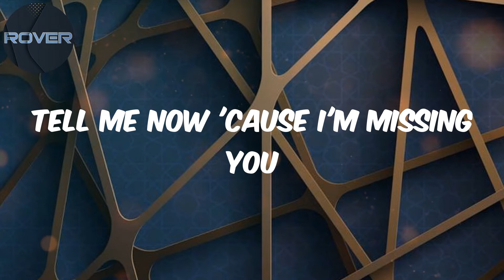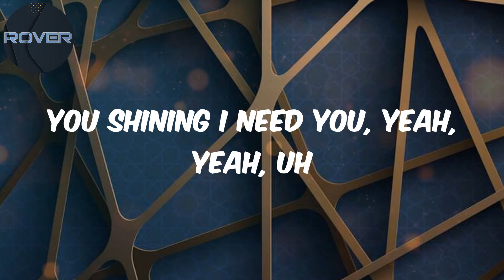Nonso Amadi - Lyrics - Different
Lyrics:
Yeah, yeah, yeah, yeah
Yeah-yeah, yeah
International
Calling ya, baby, I'm calling ya
Where you at? Can you not answer me now?
Tell me now 'cause I'm missing you
Dreaming of me kissing you
Put it down, baby, whine for me now
I'm finna take you out abena
Don't know why I'm missing you
Falling in love
Can't give it up
I need you more
Baby girl, no take me waka
Don't keep me up
I'm deep in love
Baby girl, no take me
You're so different
I don't recognize you
With all these different
Pretty girls in my life, baby
You're so different
Pretty girls in my life
Dealing with 'em
In the morning or in the night
You know won't do you wrong, I'm your Mr. Right
You know that I see you, yeah, yeah
You shining I need you, yeah, yeah, uh
She not nice but she looking nice, yeah
Cold-hearted, I could break the ice
The moment I see you, yeah yeah
There's no way I'll leave you, yeah yeah (yeah, yeah, yeah-yeah)
Falling in love (falling in love)
Don't keep me up (don't keep me up)
I'm deep in love (I'm deep in love)
You're so different
You're so different
Dealing with 'em
(Pretty girls in my life) girl, I need you now
(You're so different)